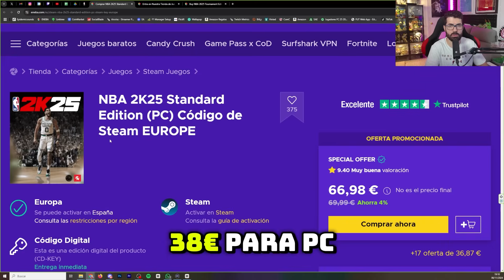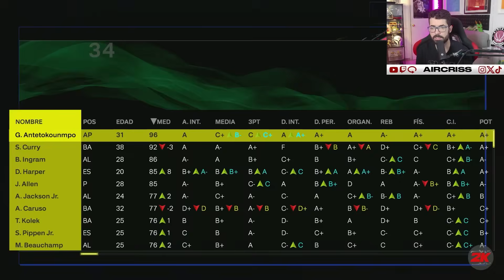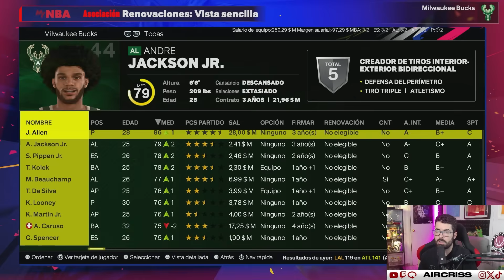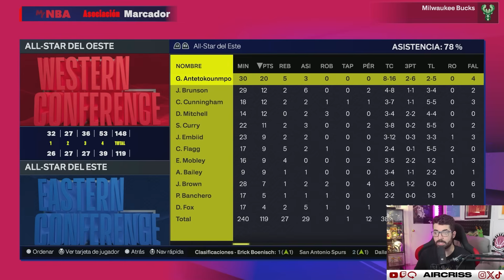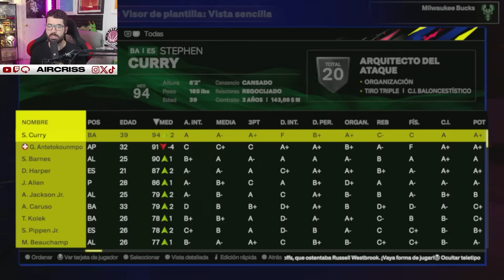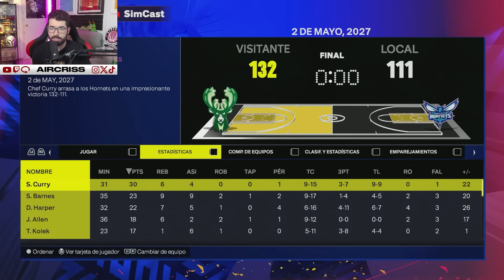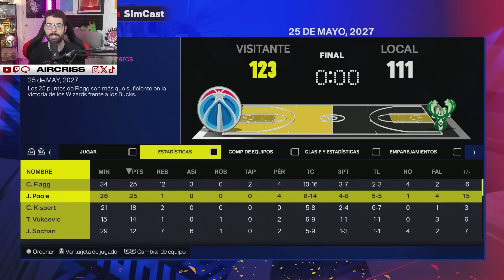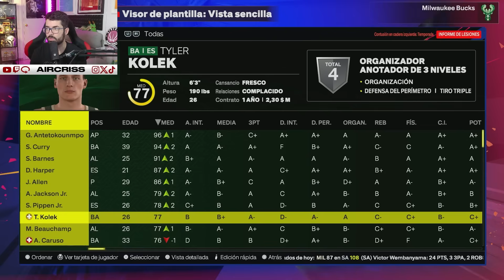¿ANTETOKOUNMPO y CURRY serían CAMPEONES en los BUCKS? - AIRCRISS #3